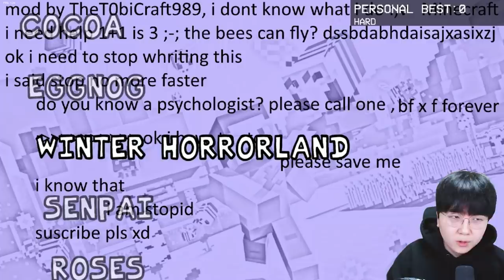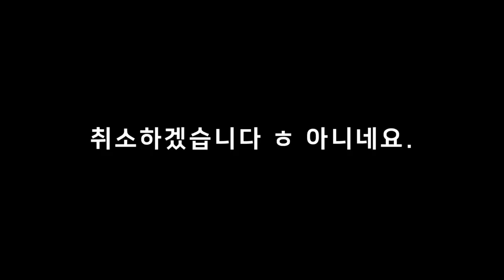마인크래프트 스티브 남친,알렉스 여친이 여기서 왜 나와...? [ 프라이데이 나이트 펌킨(Friday Night Funkin) ] l 휴지(HueZ)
편집 : 크로노

[ 마크 모드 주소 :

1. 빠놀이(등수놀이) X
2. 욕설 X
3. 상대방 까내리기. 기분 상하게 하는 말들 X
4. 친목질 X - ex) 댓글로 서로 대화, 개인정보 및 신상 물어보기 등등